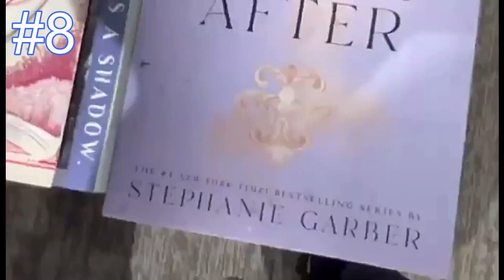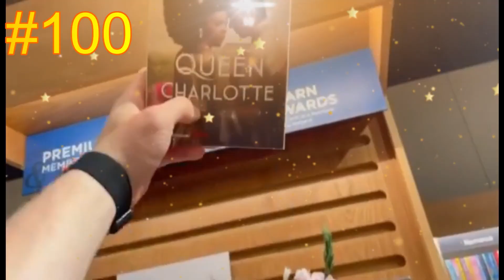QUIVER and KYLE plays - Little Hope - Part 5 (Bagel Story)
The Dark Pictures Anthology : Little Hope is a horror series in which 4 students and their professor are stranded in the small town of Little Hope stuck here they try to escape. Will Kyle and I keep everyone safe as we traverse this strange fog or will the characters suffer a tragic end.